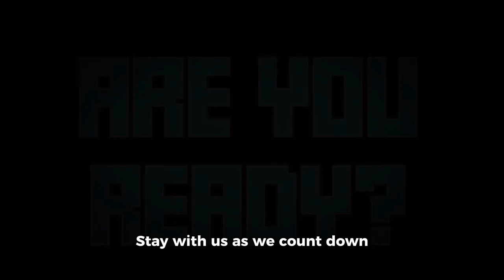The Oystercatcher | Top 10 beautiful facts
Experience the sheer beauty of nature with our short film on the Oystercatcher. Discover the top 10 outstanding and breathtaking facts in this quick 3-minute story!